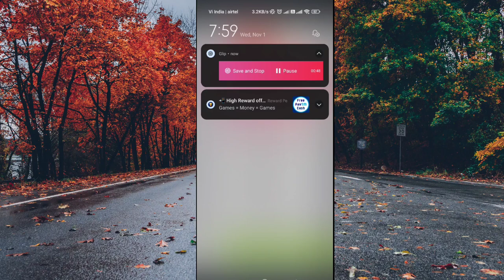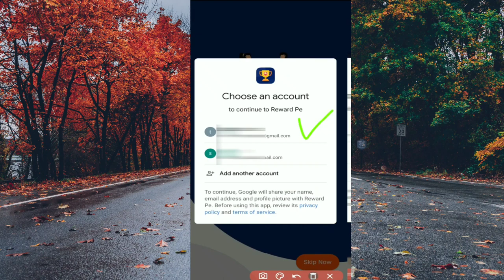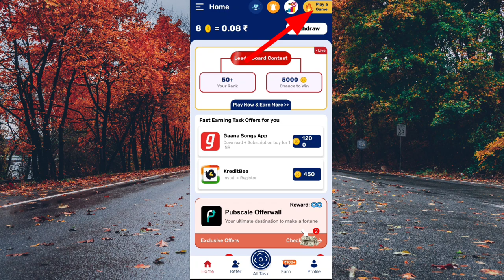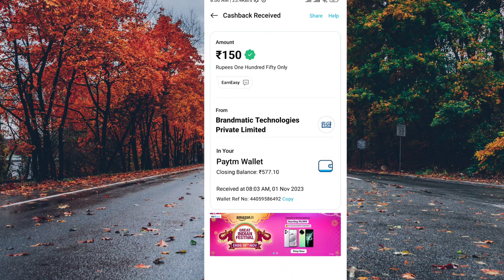🤑Today New Campaign Loot Offer ₹150 Instant Paytm Cash || Earning Trick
refer code: YDVTO1

1 miss call 10 paytm cash